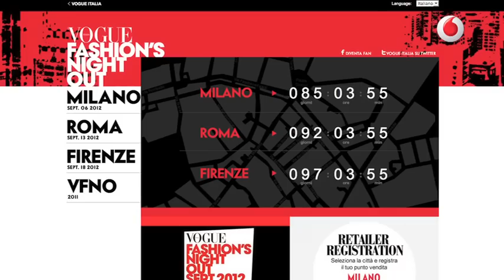Presentata la nuova edizione di Vogue Fashion's Night Out 2012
Vogue Italia e il Comune di Milano hanno presentato la quarta edizione di Vogue Fashion's Night Out, la notte bianca dello shopping, ospitata da 19 Paesi in tutto il mondo. Il prossimo 6 settembre il quadrilatero della moda di Milano si tingerà di glamour, insieme a Corso Como e a tutto il quartiere di Brera. Dopo la tappa del 13 settembre a Roma, la manifestazione accenderà per la prima volta i riflettori su Firenze (18), uno dei centri nevralgici dell'handmade in Italia. Franca Sozzani -- Direttore di Vogue Italia -- e Stefano Boeri -- Assessore alla Cultura del Comune di Milano -- ci hanno raccontato nel dettaglio l'iniziativa.